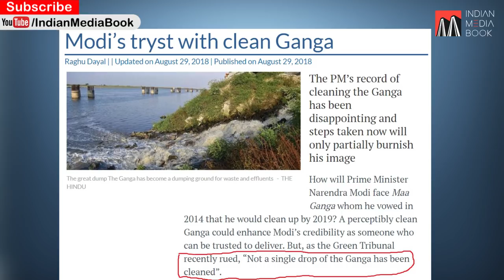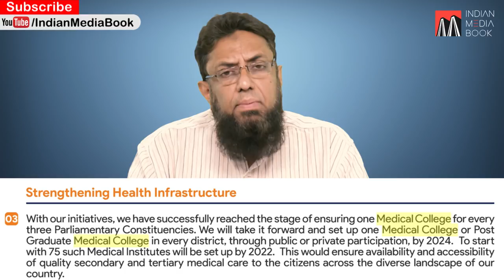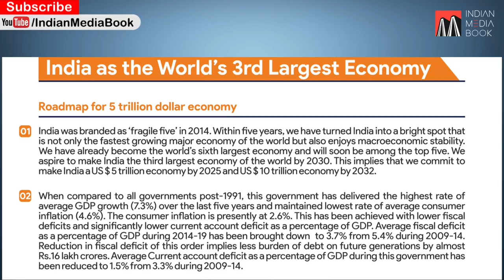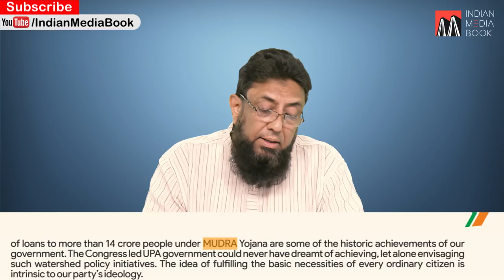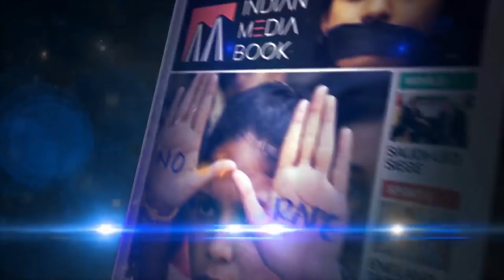BJP Manifesto 2019 | Sankalp Patra | Detail Analysis | Farhan Hoda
Watch Farhan Hoda doing a  detailed analysis of the BJP.

Know what BJP has to offer? | Jumlas or Vikas?

Watch & Share

An IMB Production